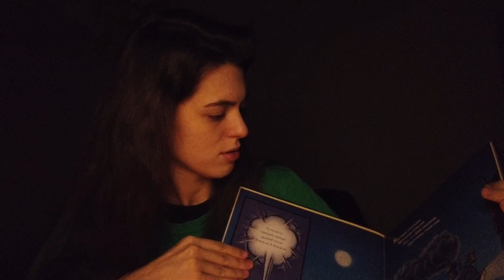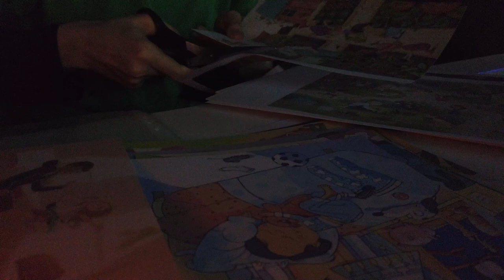Вечірні розмови | Підклеюю книжки #102